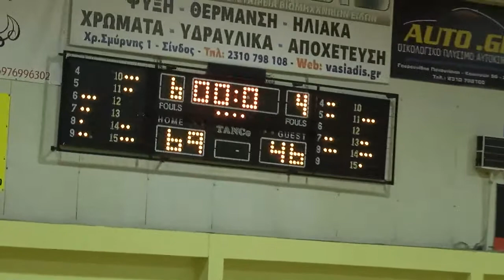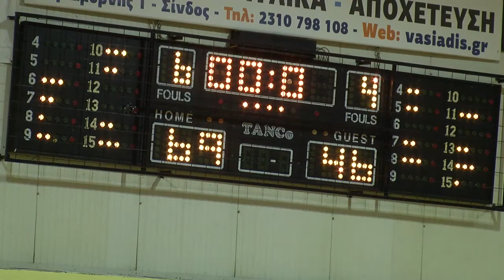Aστέρας Σίνδου VS Α.Ε. Πυλαίας (2ο Ημίχρονο)